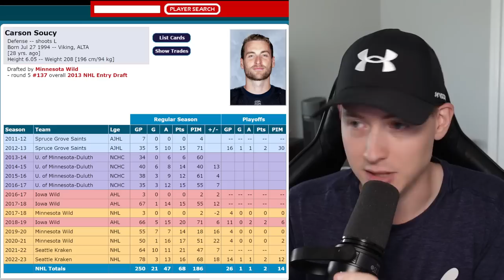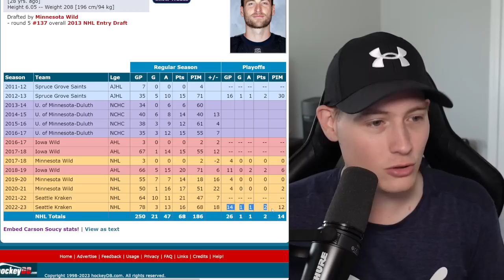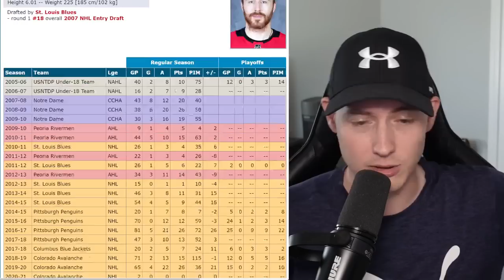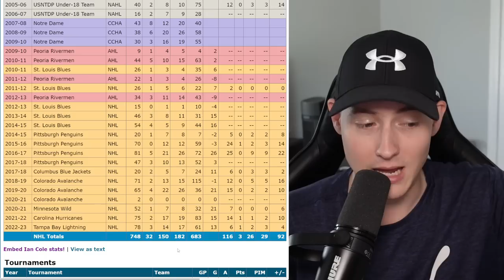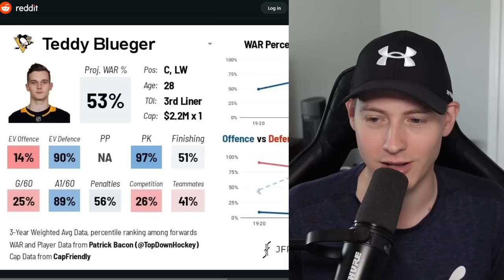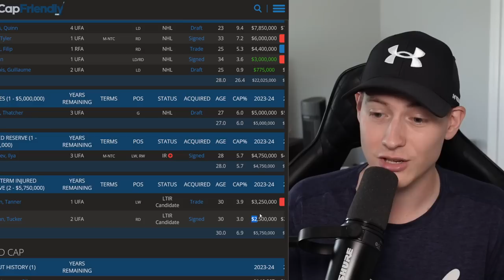Canucks Sign Carson Soucy, Teddy Blueger, and Ian Cole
Breaking down the three big signings by the Vancouver Canucks on the start of free agency.

Welcome to ParkersPucks! I cover the Vancouver Canucks with videos that cover breaking news around the team, along with a live post-game show after every Canucks game.